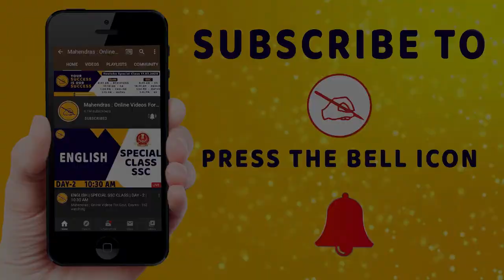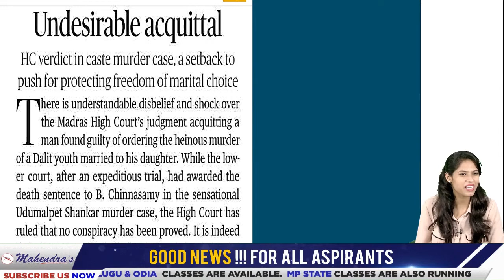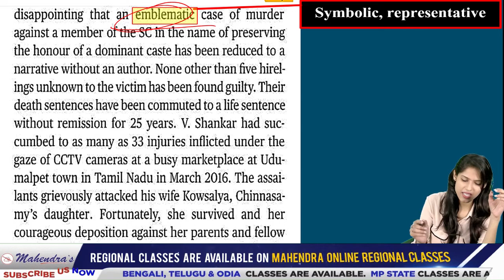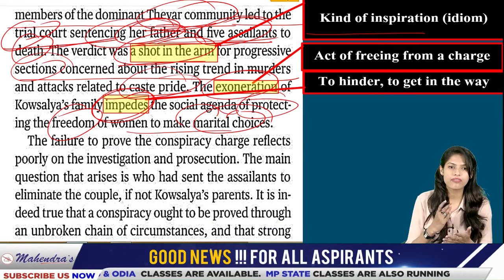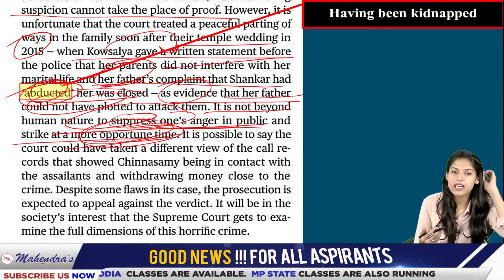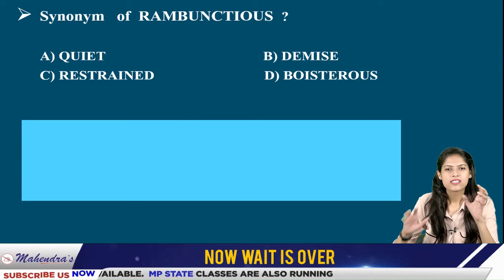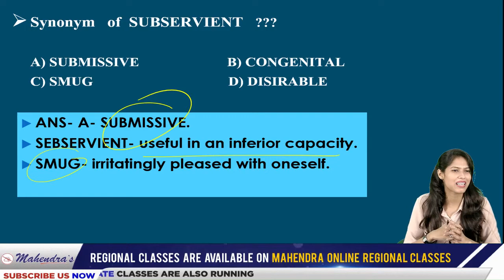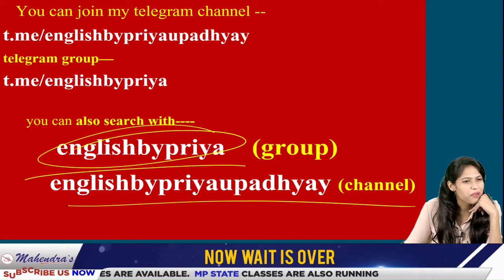The Hindu Editorial Analysis | 24 June 2020 | By Priya Mahendras | Bank, SSC, UPSC | 7:30 AM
2. Study Anywhere, Anytime.
3. Get subject-wise and exam-wise classes from Expert faculties.
4. Clear all your doubts in LIVE classes.
5. Download all the videos and watch them offline.

1. No duplicacy or editing of the videos is allowed without the written permission of the publisher.

2. All the dispute are subject to Lucknow Jurisdiction only.

@ Copyright Reserved